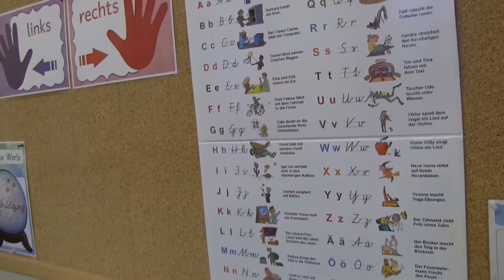Uetersen TV, Folge 66: Die DAZ-Klasse am Ludwig-Meyn-Gymnasium